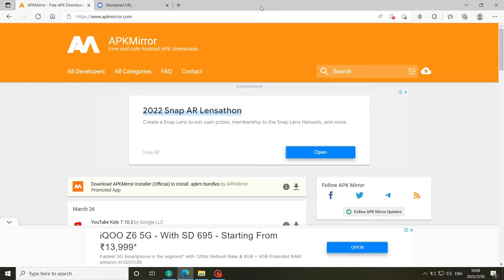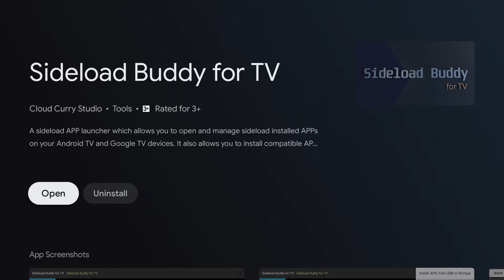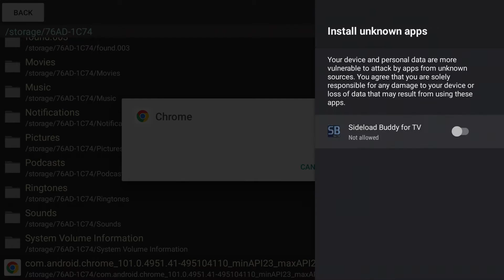TiVO Stream 4K sideload apps, installing chrome apk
How to install APK on TiVO Stream 4K? This device has an USB type C port, so you can copy your APK to an USB thumb drive and plug it into TiVO, and use Sideload Buddy to install it.